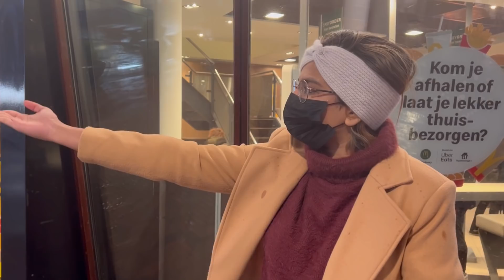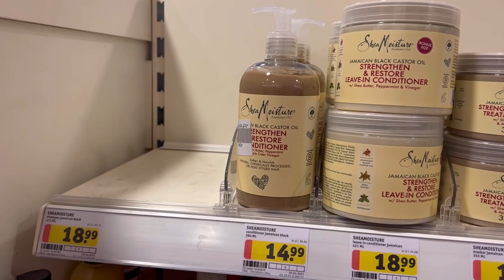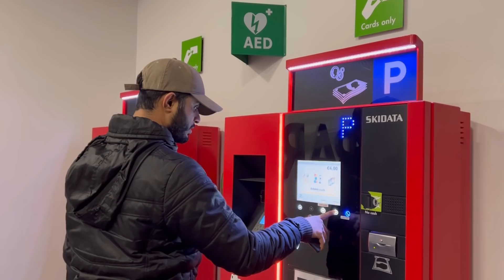Let’s go shopping with Vishnu | New corona rules in Netherlands | Hema and the Chain